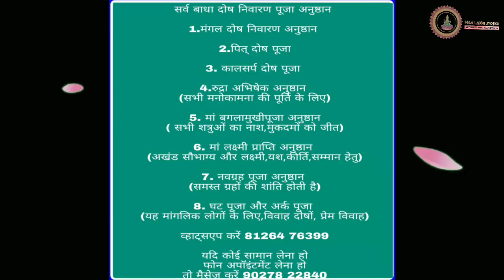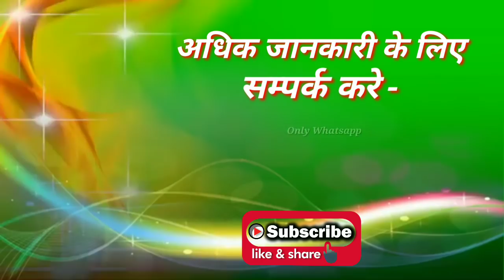श्रीमद भागवत चतुर्थ स्कन्द सुनने मात्र से होगें मनोरथ पूर्ण